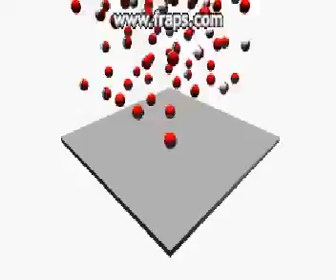1500 Spheres - ODE + impromptu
1500 spheres falling down on a plain, using ODE under a physics abstraction layer and Impromptu